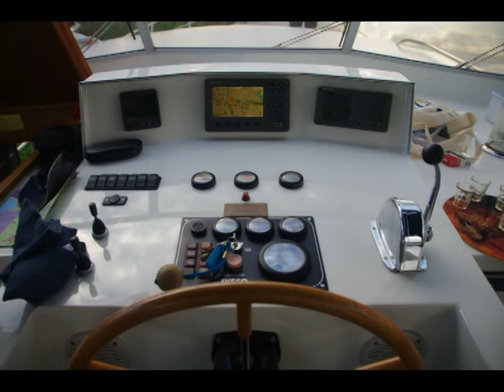Abenteuer im Sneeker Meer 2015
6 Mann in einem schönen Schiff, das wir nach zwei Tagen wechseln mussten.
Die Tour ging durch die Seenplatte von friesland von Sneek nach Lemmer..